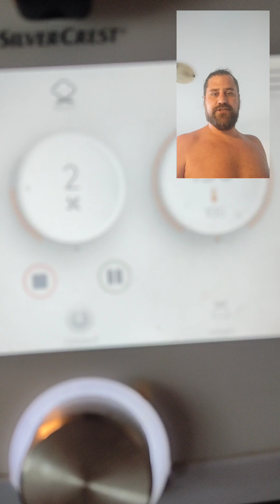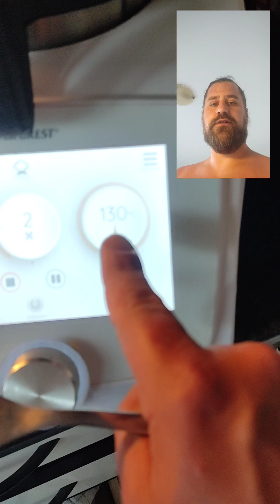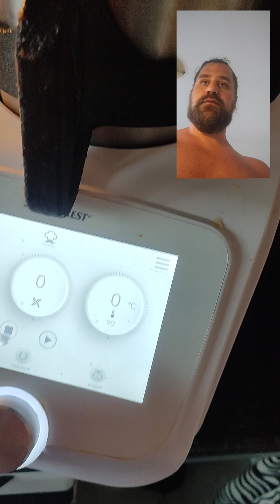Eingekochte Bolognese ähnlich wie ein schnell Kochtopf. SilverCrest auf 130 Grad Stellen.